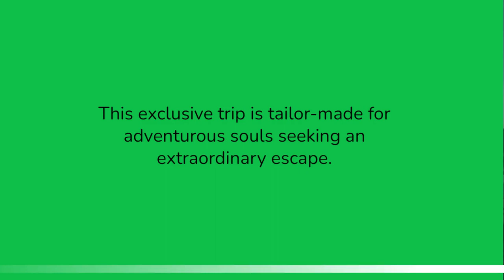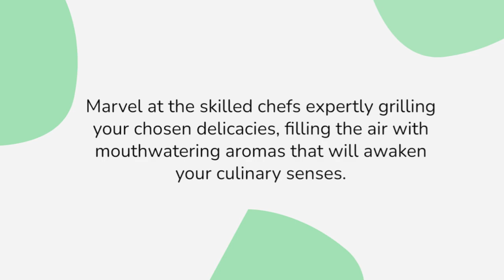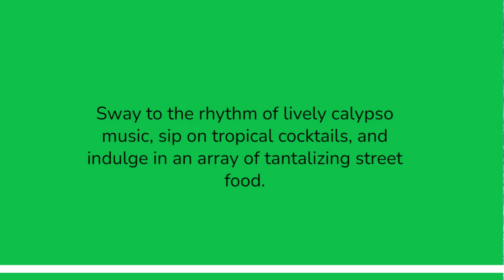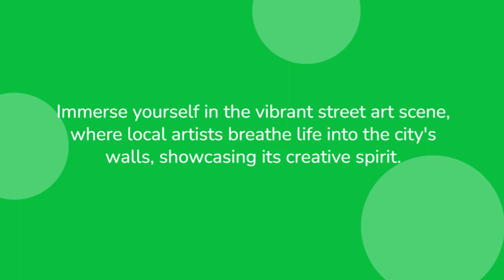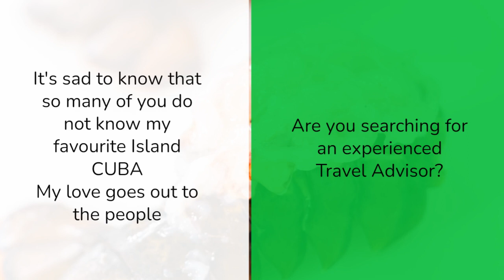Can You Name This Island?